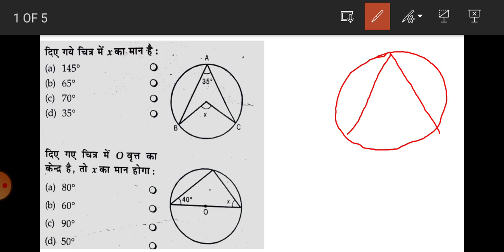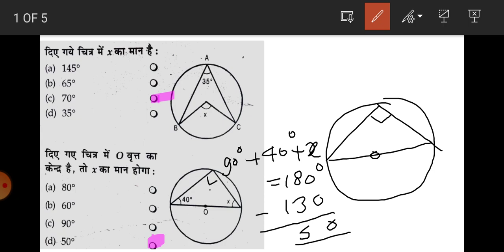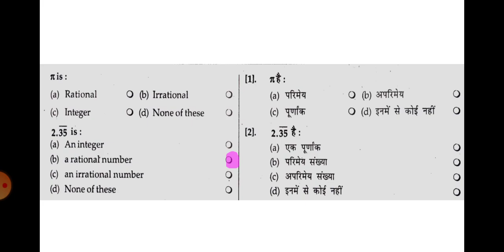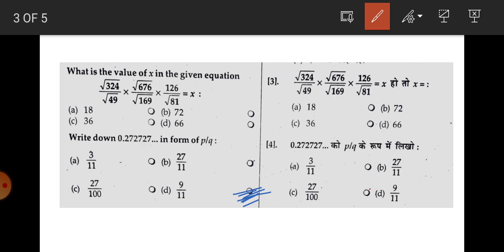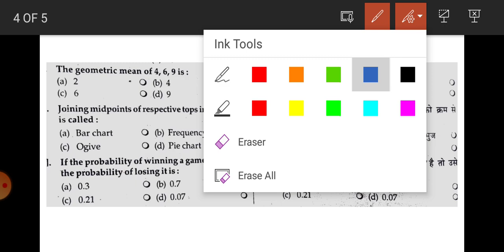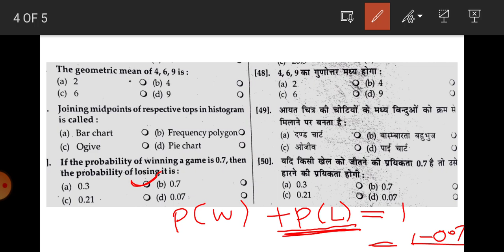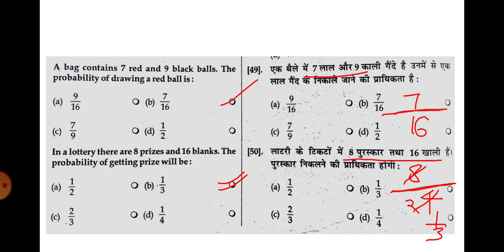Uttrakhand Polytechnic Entrance Exam 2022 | UP Polytechnic Entrance Exam 2022 | JEECUP 2022